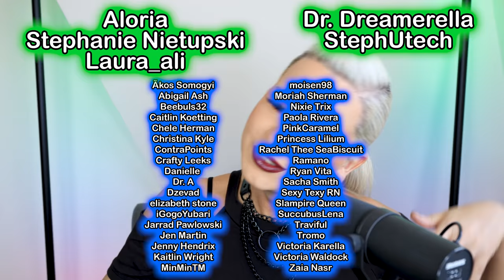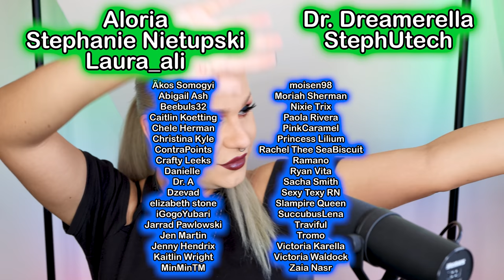How did Janice GET AWAY with this!? (The JANICE DICKINSON Modelling Agency!) S01E06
It's time for another Janice Dickinson Scandal! Today I am unsure if SHE is the client or the AGENT in her Reality TV show - The Janice Dickinson Modelling Agency. This drama filled episode is a little different from the previous ones! and no plastic surgery, but how does she treat her models!? let me know what you think!

And also now available on TEESPRING!